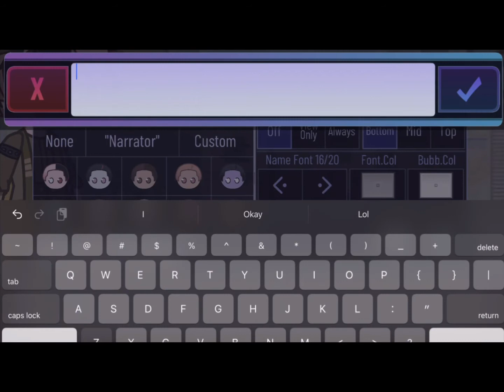Spoilers for very bad gcmm